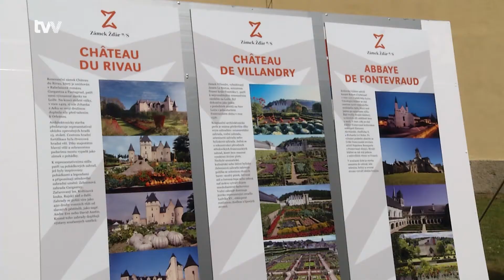Tradiční otevřené zahrady v zámku Kinských ve Žďáře. Letos s novinkou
Žďár nad Sázavou - Hraběnka Tamara Kinsky nechala veřejnost nahlédnout do svých soukromých zahrad. Loni se zámecké zahrady otevřely na podzim, letos o tři měsíce dříve. Navíc se mohli zájemci pokochat fotkami zahrad francouzských zámků. Hraběnce například letos po 15ti letech konečně vykvetla kalina japonská. S nadsázkou zmínila i to, že je odbornicí na pěstování pampelišek a husích pacek. Novinkou letošního ročníku otevřených zahrad byly prezentace a přednášky o zahradnictví a o nejvýznamnějších francouzských zahradách.